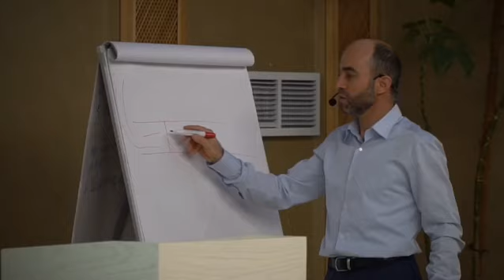Корпоративное собрание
Пролетели выходные дни и наша компания приступает к работе в наступившем 2020 году! Мы полны сил и желания сделать мир комфортнее и красивее. Вчера мы собрались всем дружным коллективом и подвели итоги прошедшего года, а также наградили тех кто проявил себя особенно продуктивно и активно. Было весело, вкусно и по семейному тепло 😀😀😀